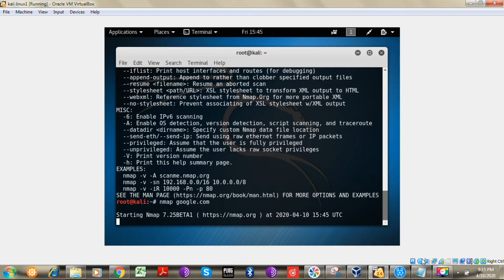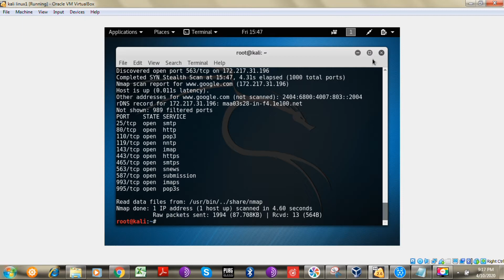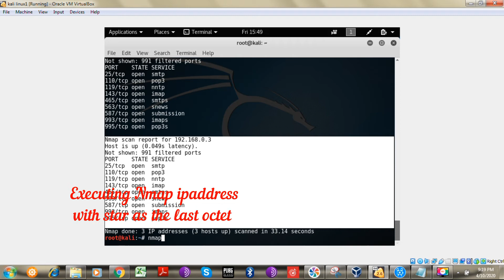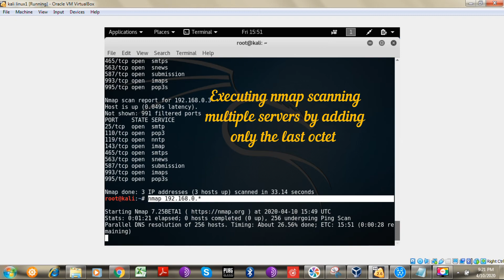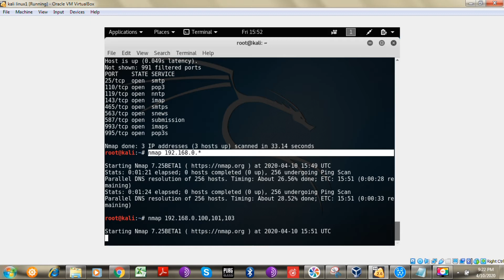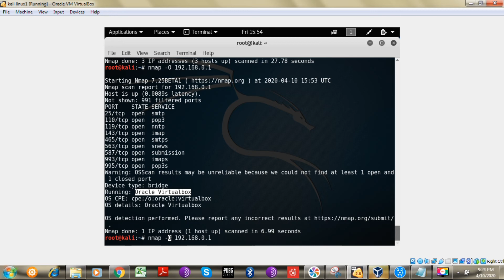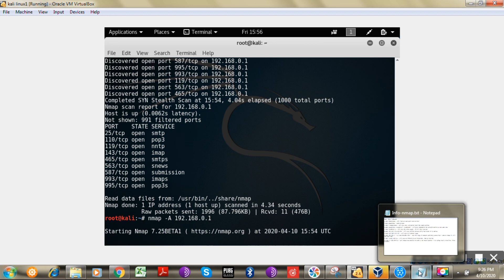Kali Linux NMAP 10 Basic commands 2020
Basic fingerprinting tools, Passive information gathering, educational purpose, kali Linux,